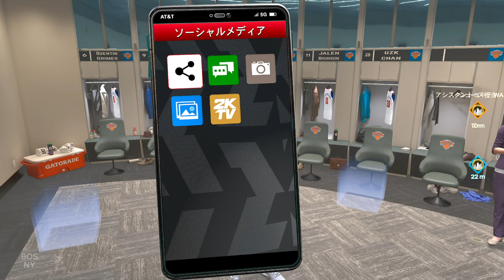【NBA2K24】ついに来た最新作！！GOATになってジョーダンを超える！ PS5版マイキャリア#01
さっそく2K24特有のバグきたああ

【動画目次】
00:00  オープニング
01:24  マイキャリア開始
15:00 試合開始 第1Q
23:04 第2Q
29:24 第3Q
36:11 第4Q
42:52 試合終了...？

八村,八村塁,渡邊雄太,NBA,レブロン